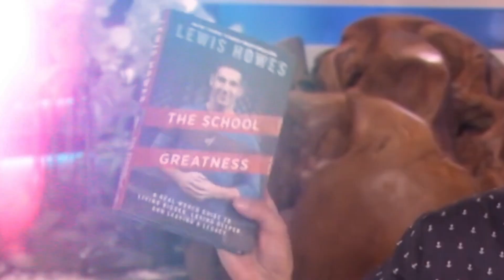Holocaust Survivor Shares INSPIRING STORY On How To FIND MEANING IN LIFE | Edith Eger & Lewis Howes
Edith Eger was just a teenager in 1944 when she experienced one of the worst evils the human race has ever known. As a Jew living in Nazi-occupied Eastern Europe, she and her family were sent to Auschwitz, the heinous death camp. Her parents were sent to the gas chambers, but Edith’s bravery kept her and her sister alive.  Toward the end of the war, Edith and other prisoners had been moved to Austria. On May 4, 1945, a young American soldier noticed her hand moving slightly amongst a number of dead bodies. He quickly summoned medical help and brought her back from the brink of death.

After the war, Edith moved to Czechoslovakia where she met the man she would marry. In 1949 they moved to the United States. In 1969 she received her degree in Psychology from the University of Texas, El Paso. She then pursued her doctoral internship at the William Beaumont Army Medical Center at Fort Bliss, Texas.

Today, Dr. Eger is a prolific author and a member of several professional associations. She has a clinical practice in La Jolla, California, and she holds a faculty appointment at the University of California, San Diego. She has appeared on numerous television programs including CNN and the Oprah Winfrey Show, and she was the primary subject of a holocaust documentary that appeared on Dutch National Television. She is frequently invited to speaking engagements throughout the United States and abroad.

Now 92-years-old, Dr. Edie is a respected clinical psychologist in San Diego, and the author of the books, The Choice and now The Gift: 12 Lessons to Save Your Life. Her latest work weaves profound clinical and philosophical insights with gripping stories of survival and healing.

There are not very many Holocaust survivors remaining, and while this conversation was incredibly difficult at times, it is so incredibly powerful. Edie is a true inspiration, and we could all use her advice on coming to terms with trauma, freeing your mind from the shackles of your past, and choosing to live a loving, positive life.

Join me on Episode 1,010 to learn about healing, forgiveness, and finding freedom with Holocaust survivor Dr. Edith Eger!